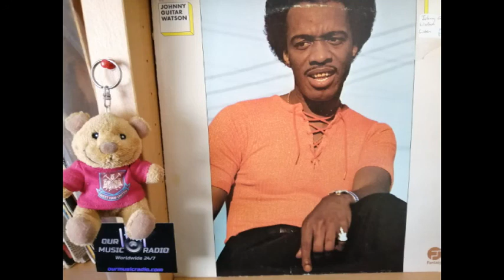Johnny Guitar Watson- If i had the power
1973 cut from LP Listen (Fantasy)